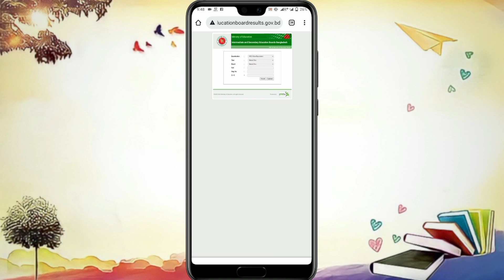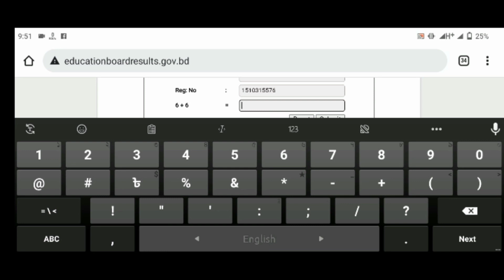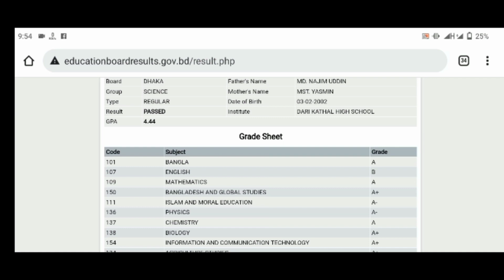Ssc রেজাল্ট দেখার নিয়ম | Ssc result 2021 | Ssc result with marksheet 2021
SSC 2021 Result check ✅

ssc result
ssc result marksheet